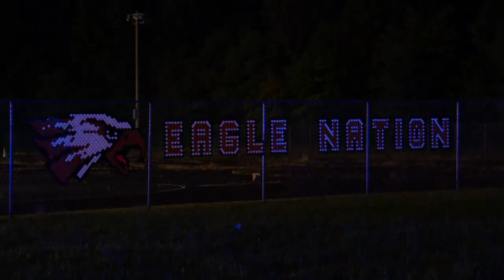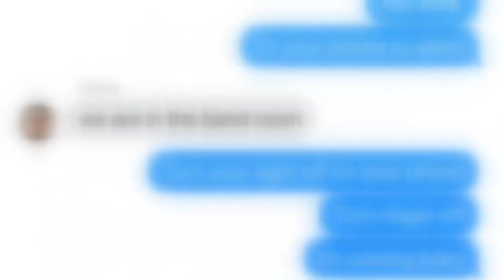Police: Two teens shot in Freedom High School parking lot after football game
Police say the shooting happened after a football game ended due to rain.